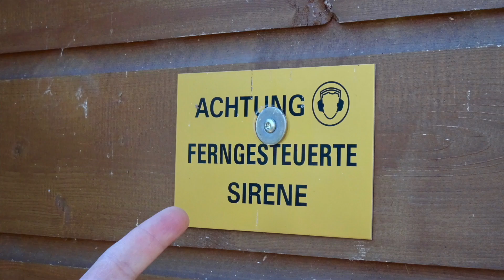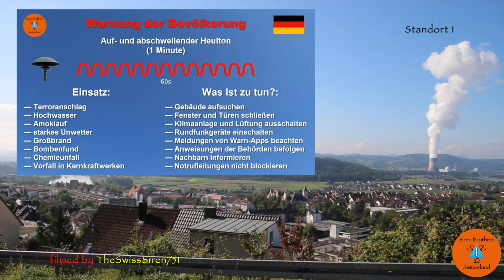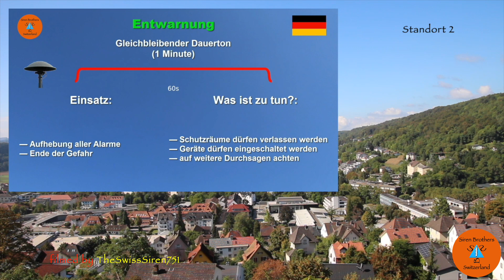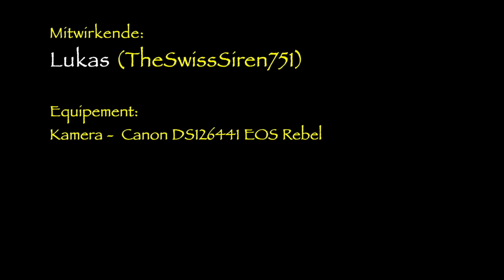Bundesweiter Warntag 2023 | Mega Sirenenkonzert | 7xE57 | Sirenentest | Waldshut-Stadt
Auch dieses Jahr hat sich der Kollege TheSwissSiren751 wieder in Waldshut hingestellt.
Ja, dass gab es letztes Jahr schon.
Aber dieses Jahr gibt es einen besseren Standort, näher an den Sirenen und einer besseren Aussicht sowie Akustik.
Und ja, es sind 7 Sirenen und nicht wie letztes Jahr behauptet, 5 Sirenen.
Es wurden dieses Jahr noch 2 weitere gefunden.

Also geniesst das Sirenenkonzert
Und hoffentlich, werden wir die Sirenen nur zu Testzwecken hören müssen.

Zuhören sind die Signale :
-Warnung

Der einminütige auf- und abschwellende Heulton soll im Ernstfall die Bevölkerung auffordern sich in geschlossene Räume zu begeben, Fenster und Türen zu schliessen und über Rundfunk oder Warn- Apps weitere Verhaltensregeln zu befolgen.

-Entwarnung

Ende der Gefahr

0:00 - Intro
0:21 - Einführung und Vorstellung Standort / Karten / Fotos
1:35 - Auslösung Signal Warnung
1:43 - Radiomeldung / Cell Broadcast - Signal "Warnung"
2:45 - Auslösung Sirene - Signal "Warnung" / 11 Uhr / Screenshot NINA Warnung
4:21 - Durchsage der Feuerwehr (Radio)
5:15 - Auslösung Signal Entwarnung
5:34 - Signal "Entwarnung" / 11.45 Uhr / Screenshot NINA Entwarnung
7:00 - Signal Ende / Radiomeldung Probealarm Ende
7:43 - Abspann Namensnennung
8:01 - Outro / Abo und Videoempfehlungen